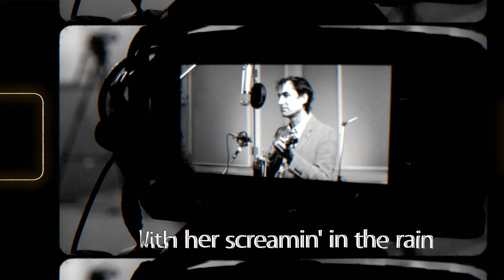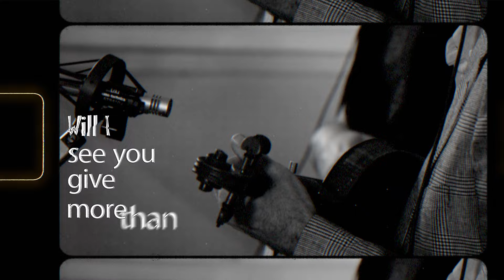Rufus Wainwright - Harvest feat. Andrew Bird & Chris Stills (Official Lyric Video)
Harvest feat. Andrew Bird and Chris Stills OUT NOW from the new album 'Folkocracy' out now!

June 21st - Cleveland Heights, OH
June 23rd - Philadelphia, PA
June 24th - Vienna, VA (Wolftrap)
June 25th - Red Bank, NJ
June 27th - Ridgefield, CT
June 29th - Morristown, NJ
June 30th - Portsmouth, NH
July 1st - Bar Harbor, ME
July 7th - Winnipeg, MB (Winnipeg Folk Festival)
July 9th - Orillia, ON (Mariposa Folk Festival)
July 25th - Madrid, ES
July 27th - Menorca, ES
July 29th - Cambridge, UK

🎥: Video edited by Lea Geschwinder